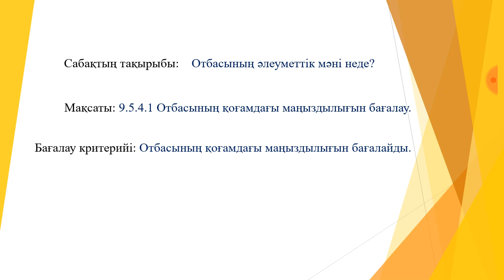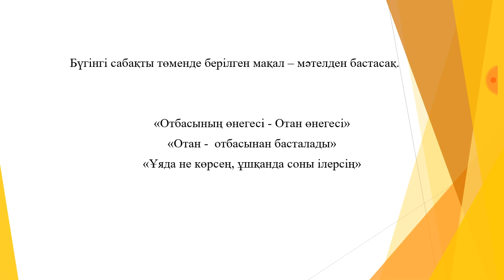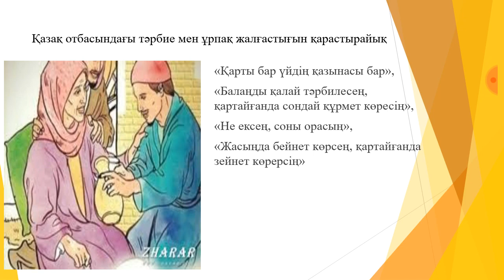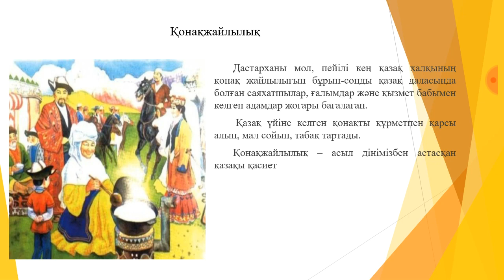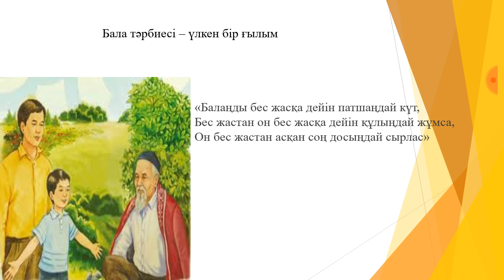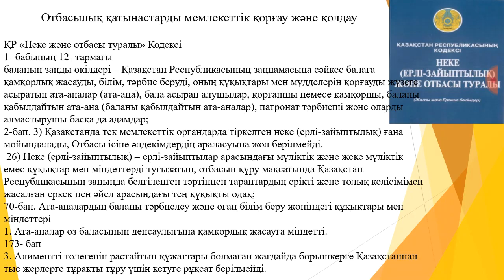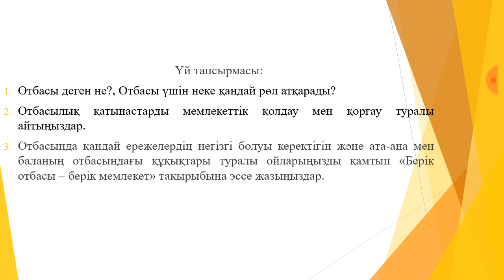Отбасының әлеуметтік мәні неде? 9 - сынып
Б.Сырттанов атындағы орта мектебінің құқық пәнінің мұғалімі Қалышева Роза Әділқызы